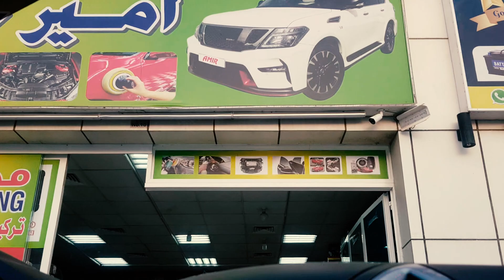Car Modification Rules in Dubai | How to Legally Modify Your Cars In UAE ( Hindi / Urdu )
Lets Do Some Modification In My Car Today .

1) what are the illegal and legal modifications in Dubai for Cars?

2) why modifications illegal in Dubai?

3) what is modifications?

TO Get All This Answer Please Watch Video Till End .

Shop Name & Location :

Amir Khan Car Accessories
Manama street​ G Floor, Shop 8
Nadd Al Shiba 3, Ras Al Khor, Dubai

My Dream is to inspire people Positive  Vibe to explore this beautiful world and learn the best things to make our world a better place to live in.